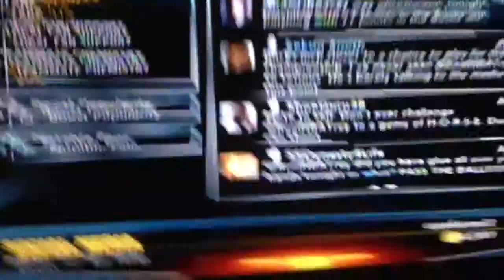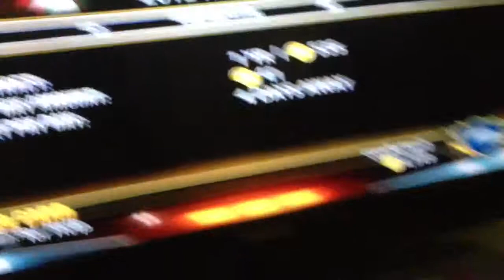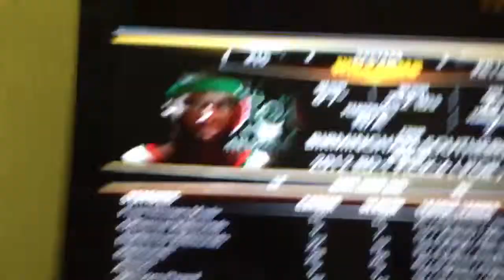MY CARREER Stats,Fans,Sig Skills(Part 1)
My Player Career Stats sig skills fans etc. part 1